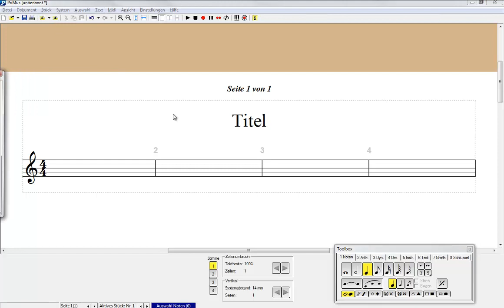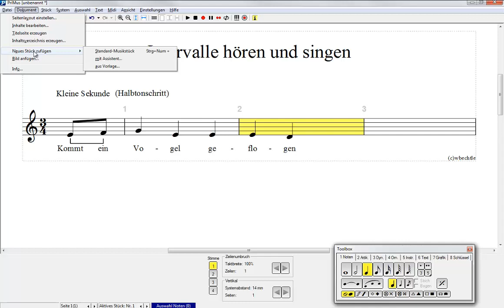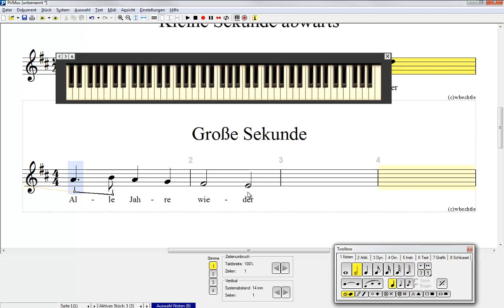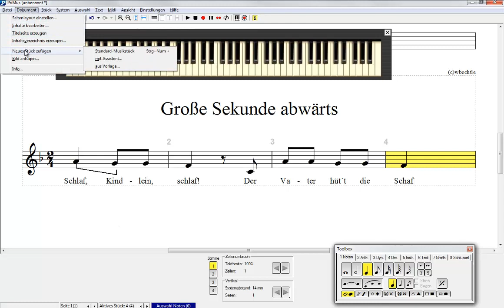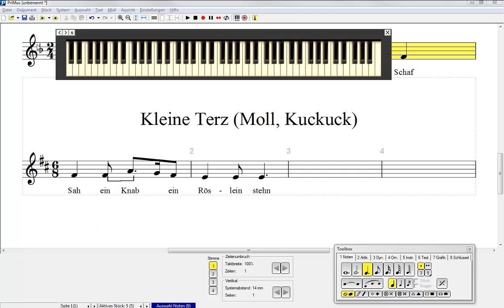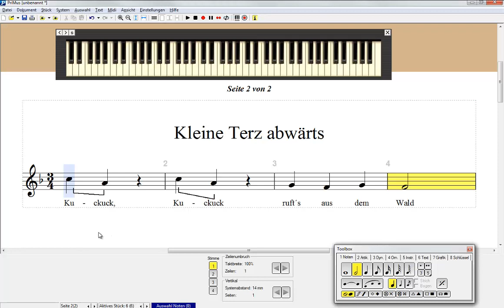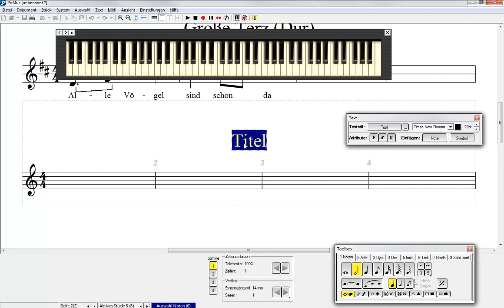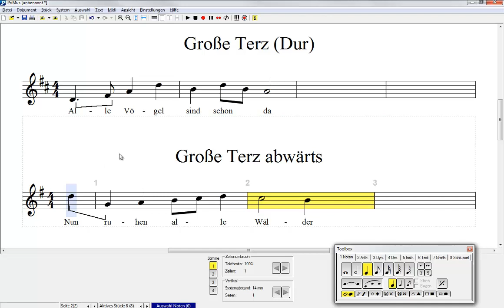Video 16 Teil 1 Intervalle hören und singen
- In diesem Video lernst du Intervalle singen. Mit verschiedenen Liedanfängen lernst du die kleine Sekund, große Sekunde, kleine Terz, große Terz auf- und abwärts hören und singen.